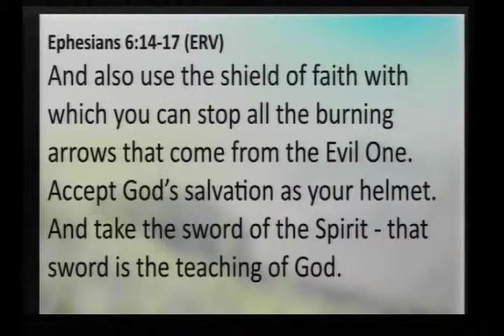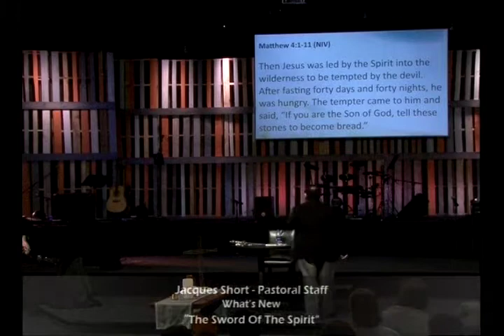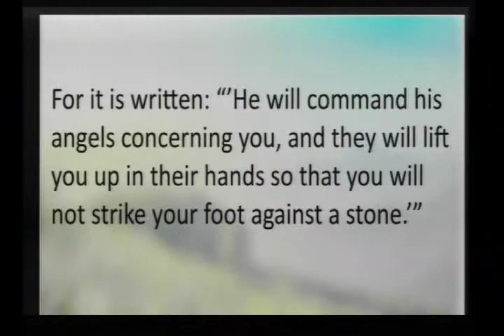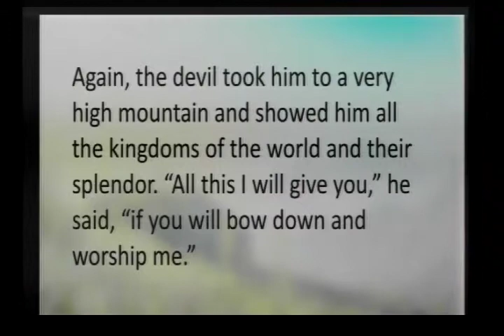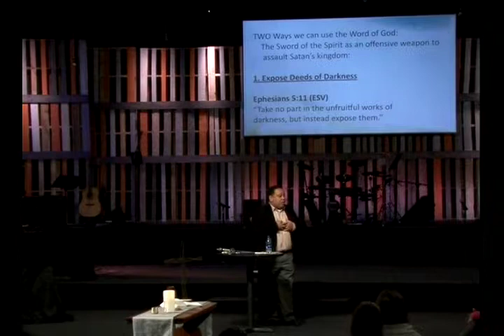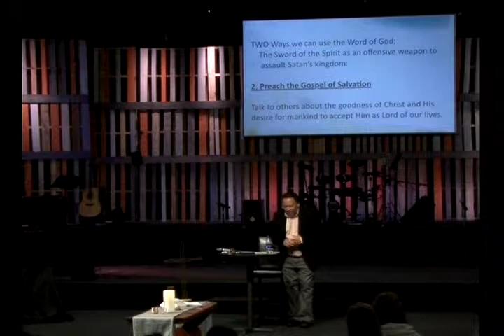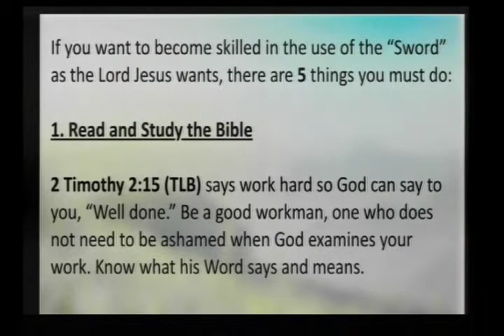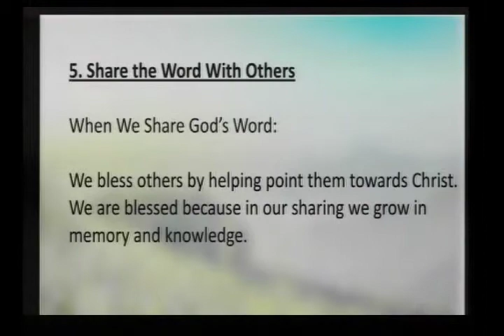3-3-19 "The Sword Of The Spirit" - Jacques Short